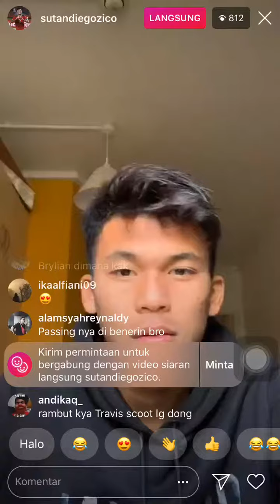Live Ig Zico